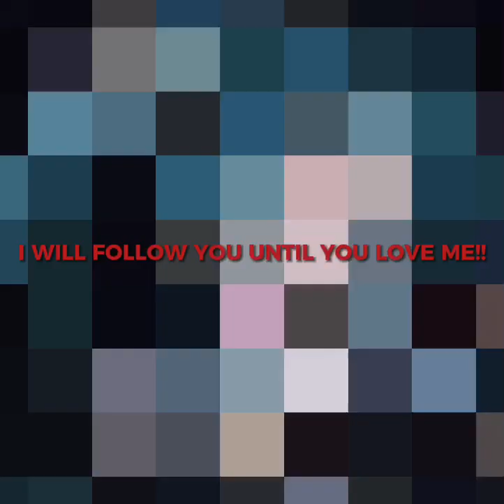paparazzi ;) {Hatsune Miku}